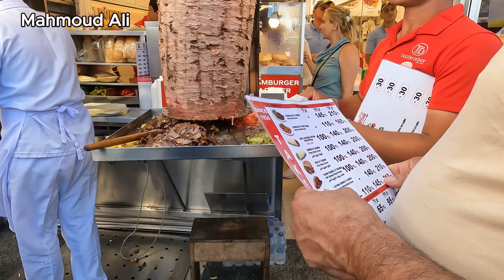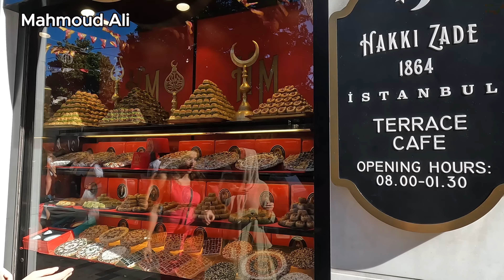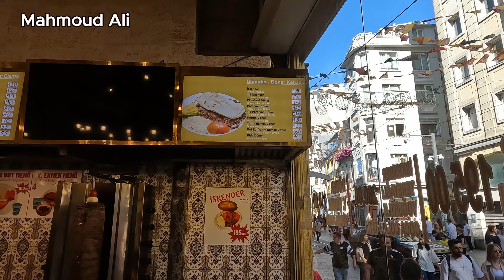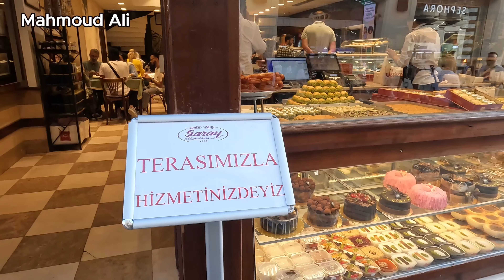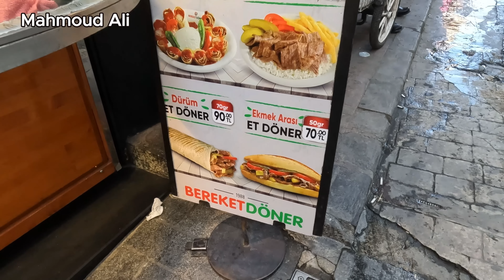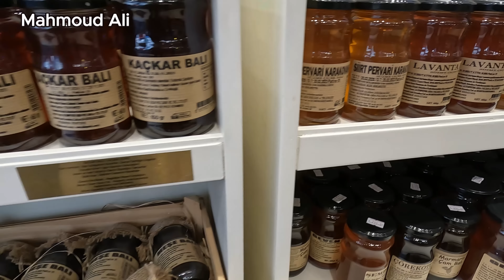مطاعم وحلويات تقسيم وشارع الاستقلال _ Istanbul Turkey الاسعار في اسطنبول اليوم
- سوف نشاهد اجمل المطاعم و الحلويات التركي الموجودة فى شارع الاستقلال و الاسعار في اسطنبول اليوم
تقع منطقة تقسيم وسط إسطنبول وهى فى الشطر الأوربي فى تركيا

ما عليك سوى الانتساب إلى هذه القناة  لدعم القناة

دمتم بخير وسعادة

جوله في شارع الاستقلال - و ميدان